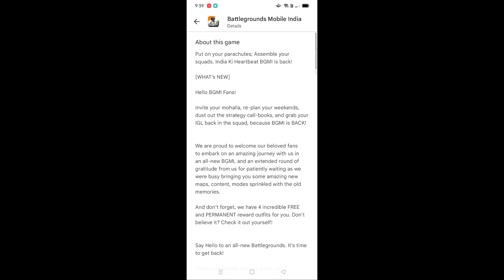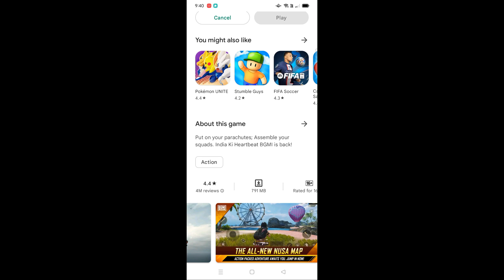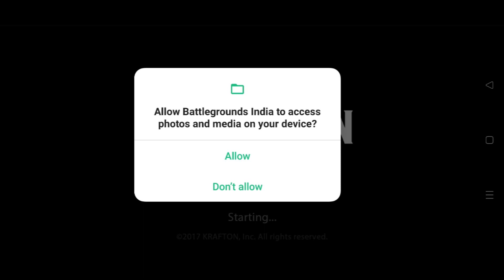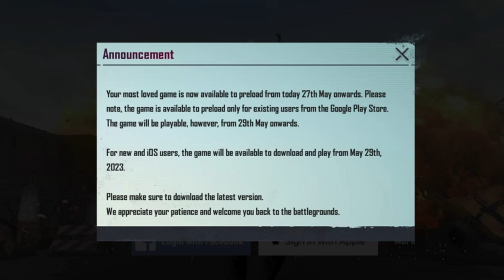Finally BGMI Available for Download😍 new Update New Royal Pass Servers Are Open🔥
Gaming 31

I Do not take credit of any song and music

 Background Video Credit:-@PUBGMOBILE